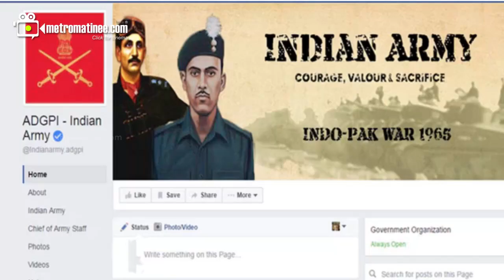Nyla Usha's police officer Photo updated in fake Indian army page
Nyla Usha's has been a remarkable career.After a stint as an RJ at Hit 96.7 Dubai she made her debut in movies through the Mammootty starrer Kunjananthante Kadha. She also did notable roles in films like Punyalan Agarbathis, Fireman and Gangster. Now there is a new role for her in which she is posing as a police officer for Indian Army's fake page.This page has more than 4 lakh likes and followers.A photo of her in uniform from the Mammootty movie Fireman was posted in Fb.Though this post has become a hit in facebook many Malayalis have protested against this post. Nationalism is not estimated by such likes for selfies. Malayalis have commented both in Malayalam and Hindi on the post. Spreading such false sense of nationalism through fake pages needs to be stopped immediately according to opinions.